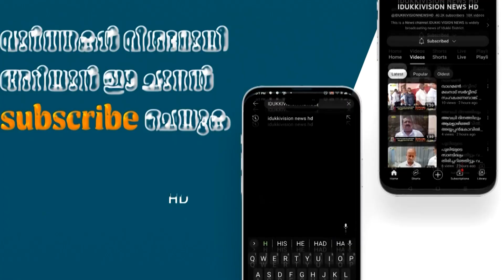ഇടുക്കി റവന്യൂ ജില്ലാ സ്‌കൂള്‍ കായിക മേള 21, 22, 23 തീയതികളില്‍ നടക്കും